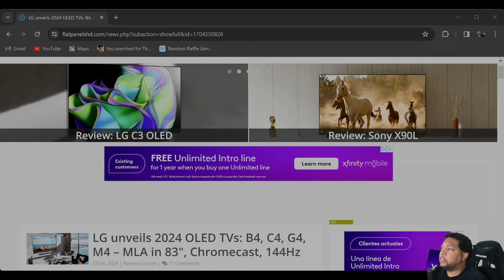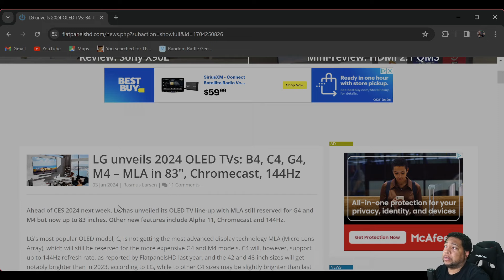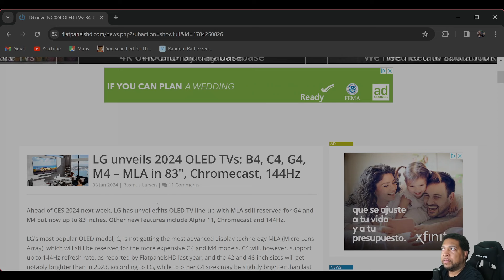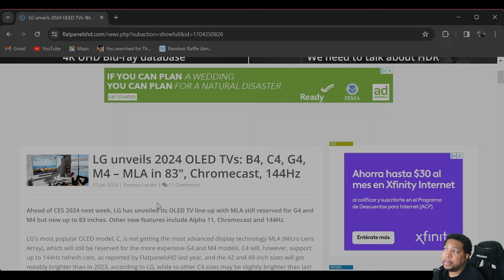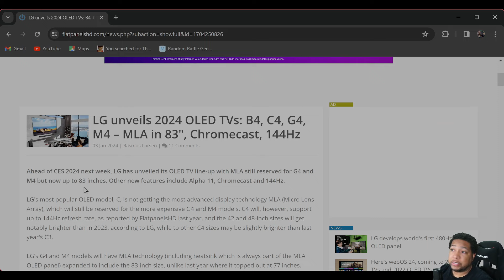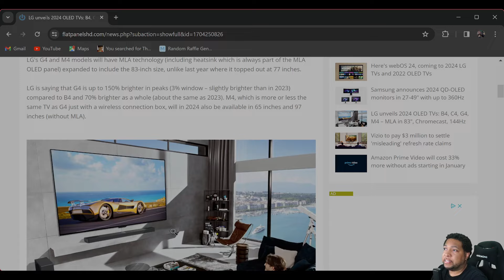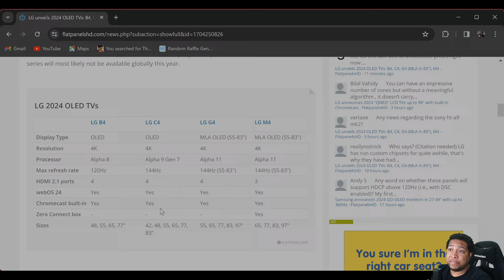LG 2024 OLED Line Up Discussion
Welcome back to the channel and Happy New Year
Today we are talking about LG and their 2024 TV lineup that consist of the OLED chapter of what they are planning to bring.

Time Stamps:
Intro: 00:00:00
Video Expectations: 00:00:29
LG 2024 Line: 00:01:44
83" New King: 00:04:13
LG B4: 00:05:11
LG C4: 00:06:51
LG G4 & M4: 00:08:45
Chromecast: 00:09:52
Pricing: 00:10:48